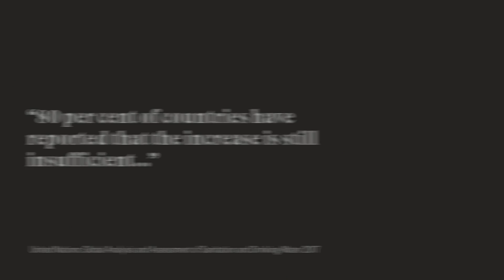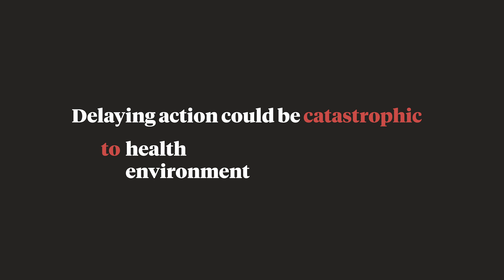The Economic, Environmental, & Social Impact of Water Purification | Karma Network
The global water supply is running dry, posing an interesting conundrum for our liquid planet. Major cities such as Cape Town, Beijing, Moscow, Istanbul, Cairo, and Mexico City have faced — and will continue to face — severe water shortages. Funds are vital to getting water flowing again; however, the United Nations notes that 80% of the nations it tracks in terms of improved water management are still underspending relative to their current and future needs. Smart technology tools, such as sensors, that can help provide clean water management and distribution, are a proactive part of this tech push. These sensors can stem water waste and help conserve this precious resource. Key players in this space include Honeywell, Samsung, Leaktronics, and Master Meter. The bottom line: a range of firms and a purpose-built ETF can help drive profit by doing good.

Access is everything. Join the Karma Network to gain insight, analysis, and exclusive access to global investment opportunities from the changemakers creating them.